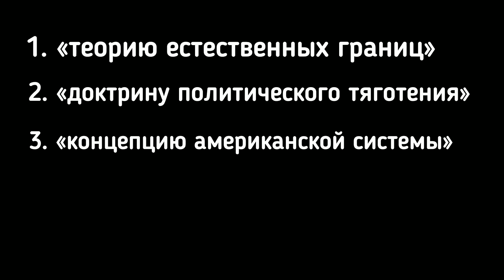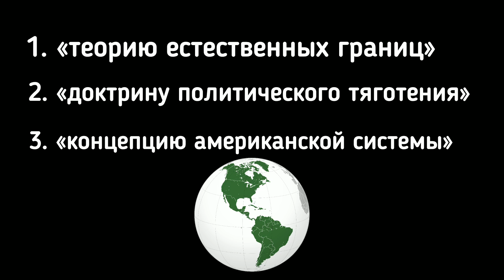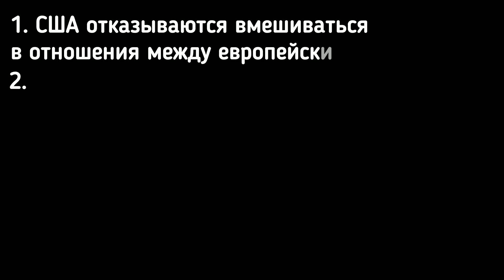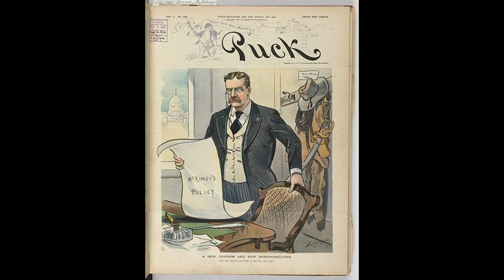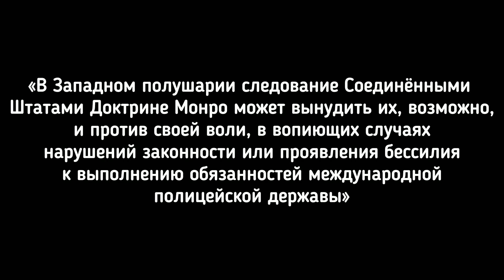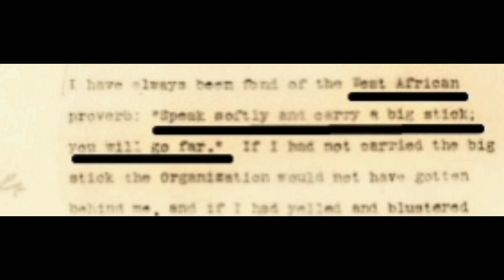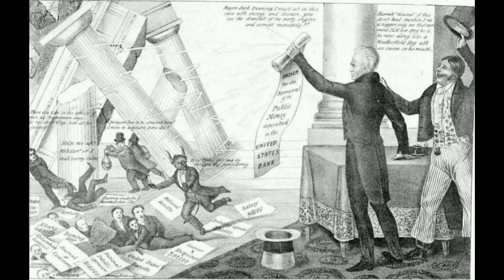Как можно обосновать вторжение в суверенную страну? Доктрина Монро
Доктрина Монро не была официально оформленным документом и не базировалась на каком-либо межгосударственном договоре.

Во вторых, написал её не Монро, ну всмысле и он, но не только, концепция была результатом работы и дискуссии множества человек. Большая часть внешнеполитических принципов, озвученных Джеймсом Монро в конце 1823 года, были и ранее сформулированы государственным секретарём и будущим 6-ым президентом США – Джоном Куинси Адамсом. Сам Джеймс долго колебался перед тем, как озвучить свою доктрину, и, в конце концов, поддержал идеи Джона.

Провозглашение доктрины Монро было связано как с процессами, происходившими на тот момент на международной арене, так и с внутренними изменениями: американскими национализмом и экспансионизмом, развитием торговли и капиталистических отношений. США стремились не только укрепить свою независимость, но и начать собственную колониальную политику в отношении Южной Америки.

Раз за разом американские политики выдвигали концепции, оправдывавшие дальнейшую экспансию: «теорию естественных границ» например, согласно которой США должны были занять весь североамериканский континент; «доктрину политического тяготения» концепцию американской системы, по которой всё полушарие образует отдельную от прочего мира систему, центром которой являются США.

Все эти теории были порождены не только растущими аппетитами американского капитализма, но и традиционалистским мировоззрением переселенца-пуританина, проделавшего тяжёлый путь через океан в поисках лучшей доли, боровшегося с суровой природой и индейскими племенами и свято верившего в то, что одни люди рождены для вечного проклятия, а другие – избраны богом.

Доктрина Монро была не только результатом эволюции этих взглядов, но и конкретных событий, случившихся в 1822-23 годах. В начале XIX века испанская колониальная империя трещала по швам.
Доктрина Монро также называлась "Политика большой дубинки".
Мадриду в конце подчинялись только Куба, Боливия и Пуэрто-Рико. В Америке.
Однако Испания не оставляла попыток удержать эти колонии, охваченные пламенем национально-освободительных движений...